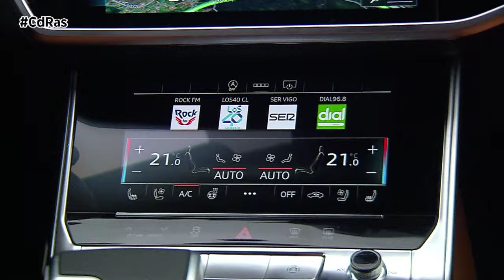AUDI RS6 AVANT PERFORMANCE HIGHLIGHTS&ACTIONS | By CdRas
El Audi RS6 tiene un hueco muy especial en la gama del fabricante alemán, y es que lleva dos décadas siendo uno de los coches más emblemáticos de la marca.
Audi está subiendo la apuesta en el ya de por sí potente RS6 Avant. En la tradición Audi, la versión Performance es el principio de la traca de fin de fiesta y suele indicar que el RS6 en cuestión tiene ya una rueda en la puerta de salida. Vamos, que el RS6 Performance es, de facto una serie limitada en el tiempo y un modelo mucho más exclusivo y raro que un “simple” RS6 Avant.
Bajo el capó del Audi RS6 Performance nos encontramos con un V8 microhíbrido de 4.0 litros biturbo asociado a la tracción integral Quattro y a un cambio automático Tiptronic de ocho relaciones. Gracias a unos turbos más grandes que soplan a una mayor presión (a 2,6 bares en lugar de 2,4), el bloque gana 30 CV y 50 Nm para ofrecer ahora 630 CV y 850 Nm.
Audi ha modificado la gestión electrónica de la transmisión para acortar los cambios de marcha, mientras que el diferencial central autoblocante mecánico es más compacto y ligero que en el RS6 “normal”. Por defecto, el 60% del par se transmite al eje trasero. Dependiendo de las condiciones, se puede enviar hasta el 70% del par motor a la parte delantera o el 85% a la parte trasera, explican desde Audi.
El diferencial trasero Quattro Sport controlado electrónicamente es de serie en las variantes Performance. Lo mismo ocurre con el paquete Dynamic RS, que aumenta la velocidad máxima de 250 a 280 km/h y ofrece la dirección a las cuatro ruedas.
Audi afirma lograr una mejora de 0,2 segundos en el 0 a 100 km/h, que el RS6 logra en 3,4 segundos. Se ha reducido parcialmente la insonorización para lograr una experiencia más orgánica. Pero que nadie se imagine un RS 6 “lightweight”. Pierde sólo 8 kg en la báscula, por lo que sigue siendo un peso pesado: 2.090 kg en vacío para el RS6 Performance.
Destaca la amortiguación opcional DRC complementaria al sistema neumático de serie (capaz de rebajar la altura al suelo de la carrocería hasta en 30 mm circulando a alta velocidad y elevarlo hasta 20 si se pretende maniobrar por lugares en malas condiciones).
El DRC por su parte, interconexiona las ruedas delanteras y traseras con un sistema cruzado que con una válvula complementaria envia más o menos presión a la rueda contraria a la que recibe la mayor carga de las fuerzas físicas. Se reduce así el cabeceo en aceleración y frenadas y el balanceo en curva, dotando al RS6 Avant de mayor manejabilidad al aumentar la exigencia.